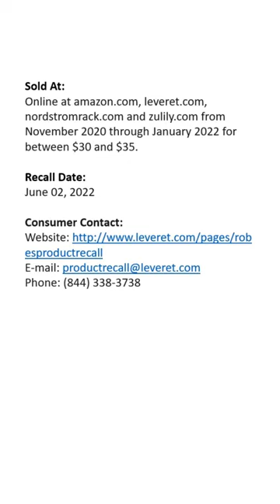Joey Clothing Recalls Children’s Robes Due to Burn Hazard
Name of Product:
Children’s robes

Hazard:
The children’s robes fail to meet flammability standards for children’s sleepwear, posing a risk of burn injuries to children.

Description:
This recall involves Leveret branded children’s robes. The robes are made of cotton and nylon, have an attached hood, cuffed wrists, two functional front pockets and a detachable belt. The robes were sold in children’s sizes 12-18 months through size 14 and in the following colors: black, dark blue, green, gray, navy, pink, purple and white. The sewn-in neck label displays the brand Leveret, the robe’s size, material content, washing instructions and “Made in China.”

Remedy:
Consumers should immediately take the recalled robes away from children, stop using them and contact Joey Clothing for a full refund. Consumers who purchased the robes from Amazon.com will be contacted through Amazon’s messaging platform. Consumers who purchased the robes directly from Joey Clothing, Nordstrom Rack and Zulily will be contacted via email.
Consumers must cut the robes in half and send photo proof of the destroyed robes and sewn-in label to receive a $30 refund via email at  . Joey Clothing will refund $35 to consumers who a show a receipt of the full purchase price. Consumers without a receipt will be refunded $30.

Sold At:
Online at amazon.com, leveret.com, nordstromrack.com and zulily.com from November 2020 through January 2022 for between $30 and $35.